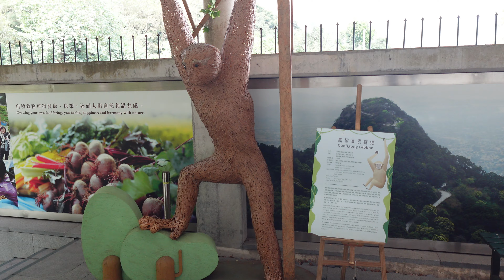Kadoorie Farm 7 C8384